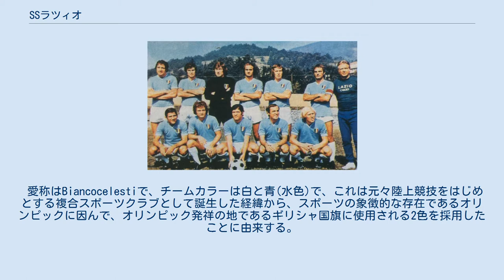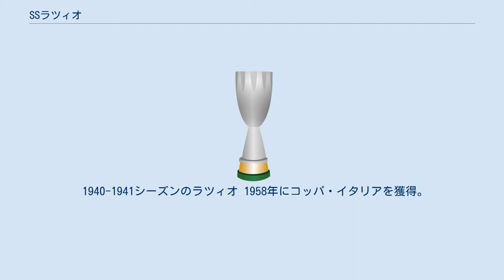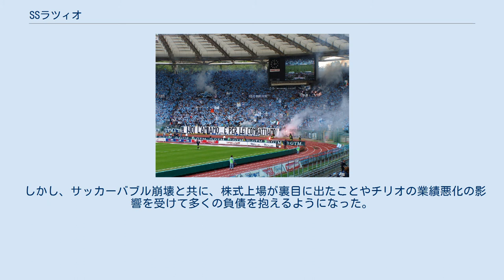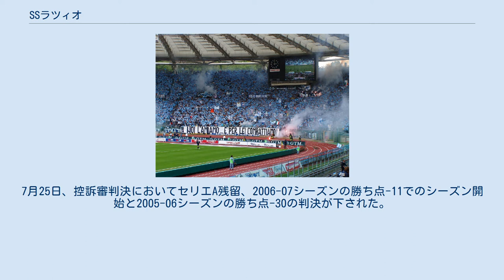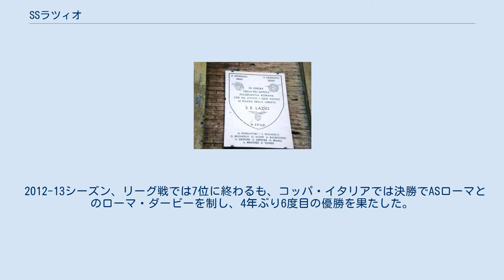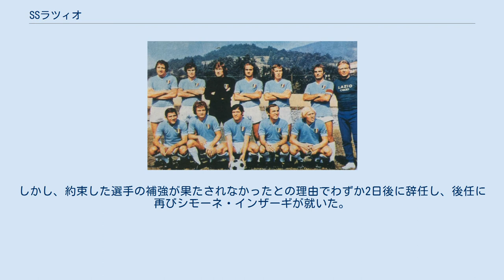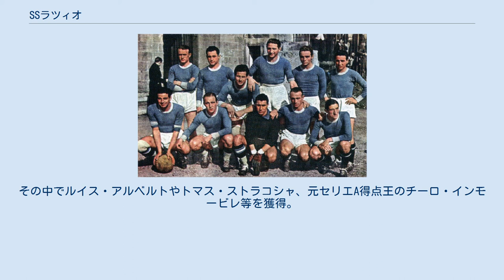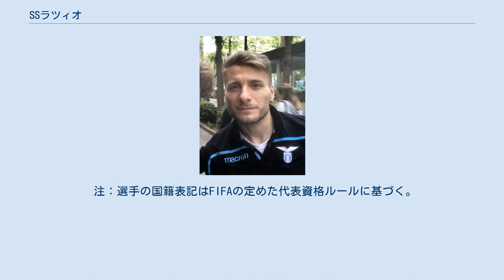SSラツィオ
ソチエタ・スポルティーヴァ・ラツィオ（Società Sportiva Lazio）は、イタリア・ローマ（ラツィオ州）を本拠地とするサッカークラブチーム。
 愛称はBiancocelestiで、チームカラーは白と青(水色)で、これは元々陸上競技をはじめとする複合スポーツクラブとして誕生した経緯から、スポーツの象徴的な存在であるオリンピックに因んで、オリンピック発祥の地であるギリシャ国旗に使用される2色を採用したことに由来する。
通称はラツィオ。
サポーターはラツィアーレと呼ばれる。
 ローマとは同じスタディオ・オリンピコを本拠地とするが、ローマは主としてローマ市内での人気が高いのに対し、ラツィオは広くラツィオ州に支持者を持つ。
 この2チームのダービーマッチはローマ・ダービーとして盛り上がりをみせ、熱狂的なサポーター同士の暴力沙汰や器物損壊などの騒動も少なくない。
 イタリア国内では初めて株式を上場したサッカークラブでもある。
 リベルタ広場にある創立記念プレート 1900年に設立。
前身は、イタリア人将校ルイジ・ビビアレッリが創立した「ソシエタ・ポデスティカ・ラツィオ（Società Podistica Lazio＝ラツィオ競歩協会）」である。
 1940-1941シーズンのラツィオ 1958年にコッパ・イタリアを獲得。
これがクラブにとっての初タイトルであった。
1973-74に初めてスクデットを獲得して以降は低迷し、セリエBとセリエAを行き来するようになった。
また、成績面においてもライバルのローマに大きく水を開けられる状態であった。
 ユニフォームにスクデットが付けられた1974-75シーズン こうした状況を打破するため、1992年に大手食品会社チリオのオーナー、セルジョ・クラニョッティが会長に就任する。
 ディノ・ゾフが監督を務めて以降は上位に顔を出すようにはなったが、当時はクラニョッティ自身が多忙だったため、1994年には監督だったゾフにフロントを任せて、ゾフの後任にズデネク・ゼーマンを招聘する。
 1997年にスヴェン・ゴラン・エリクソンが監督に就任して以降は多くのタイトルを獲得することになる。
 1998年にイタリアのクラブでは初めて株式を上場し、これによって潤沢な資金を得たクラブは、シニシャ・ミハイロヴィチ、イバン・デ・ラ・ペーニャ、セルジオ・コンセイソン、デヤン・スタンコヴィッチ、クリスチャン・ヴィエリ、マルセロ・サラスといったスター選手を次々に獲得すると、戦力が大きくアップしたチームは優勝争いに加わるようになる。
その結果、1999年には最初で最後のUEFAカップウィナーズカップ優勝、次いでUEFAスーパーカップ優勝、2000年には26年ぶりのリーグ優勝とコッパ・イタリア制覇とクラブ史上初の2冠を達成するなど大きな成功を手にした。
 しかし、サッカーバブル崩壊と共に、株式上場が裏目に出たことやチリオの業績悪化の影響を受けて多くの負債を抱えるようになった。
これにより、多くのスター選手が移籍市場に売り出され、ついに、2002年には生え抜きでチームのキャプテンでもあったアレッサンドロ・ネスタをACミランに売り出さなければならないほどにまでクラブの財政は悪化した。
 その後、クラニョッティ一族は2003年にクラブ経営から退き、一族の顧問弁護士であったウーゴ・ロンゴが管財人として会長職に就任した。
 クラニョッティによるラツィオの経営が悪化すると、2004年に清掃・警備会社等を経営する実業家クラウディオ・ロティートが買収に乗り出しクラブを買収。
会長に就任する。
 極度の財政難のため緊縮財政を実施しており、補強はきわめて限られた財政力で行なわれている。
緊縮財政を反映して選手の給与額を制限し、大型補強もほとんど行なわないため、ラツィアーレからの反感を買うことも多いが、ラツィオが多額の負債を抱えながらも生き残っているのはロティートの辣腕に負うところが大きい。
2005年には、1億4000万ユーロ(約195億円)と言われる負債の23年の分割払いで税務当局と合意するなど、優れた手腕を発揮した。
 ロティートはルチアーノ・モッジとの親交が深かったが、その深さが仇となり、カルチョ・スキャンダルへの関与が疑われた。
こうして2006年7月14日、セリエAの八百長問題に関連して「セリエB降格および勝ち点-7点からのリーグ...